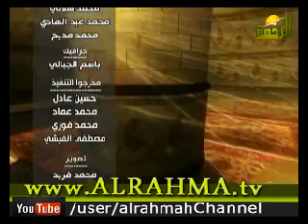مع القرآن 22 رمضان 1435 هـ